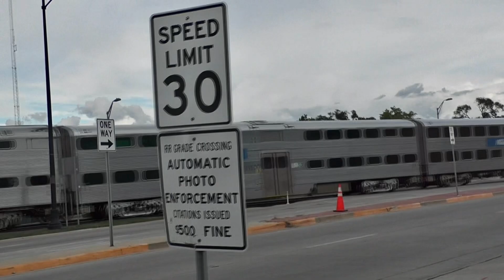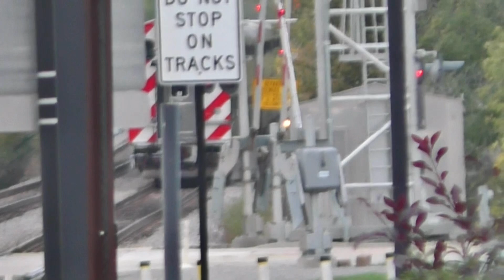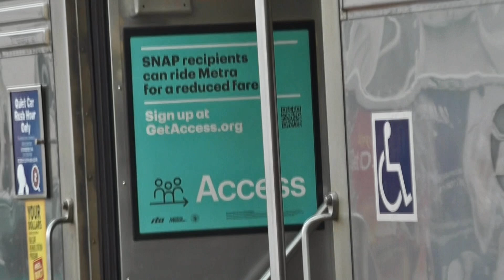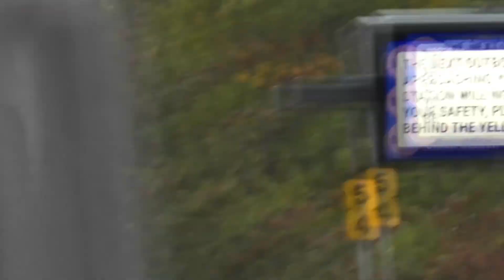Railfanning the Evening Rush Hour in Wood Dale, IL. (10/14/2024)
Train 1: Inbound Metra MD-W Train 2242 (Metra 8506 [Leading] & 512 [Pushing])

Train 2: Outbound Metra MD-W Train 2223 (Metra 511 [Leading] & 8557 [Pushing])

Train 3: Outbound Metra MD-W Train 2225 (Metra 404 [Leading] & 8525 [Pushing])

Train 4: Inbound Metra MD-W Train 2244 (Metra 85?? [Leading] & 85 [Pushing])

Train 5: Outbound Metra MD-W Train 2227 (Metra 503 [Leading] & 8517 [Pushing])

Train 6: Outbound Metra MD-W Train 2233 (Metra 502 [Leading] & 8531 [Pushing])

Train 7: Outbound Metra MD-W Express Train 2235 (Metra 422 & 80 [Leading] & 8564 [Pushing])

Attention: I only upload videos for fun, I do not do it to become popular.